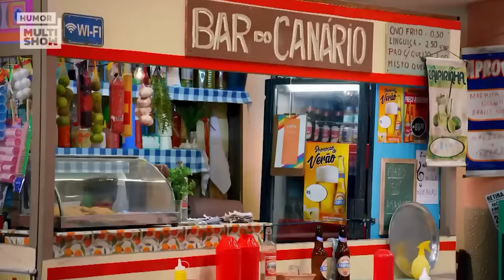MARATONE os MELHORES MOMENTOS do TBT! | Tô De Graça | Humor Multishow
Tá a fim de ver temporadas antigas? Então senta que tem maratona do TBT TôDeGraça na área ✌